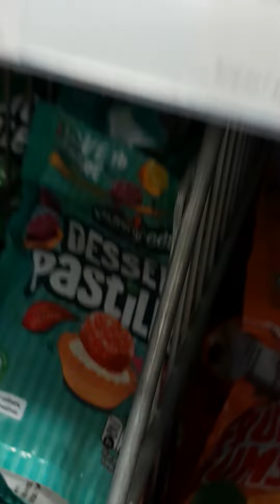Loughborough shop sweet